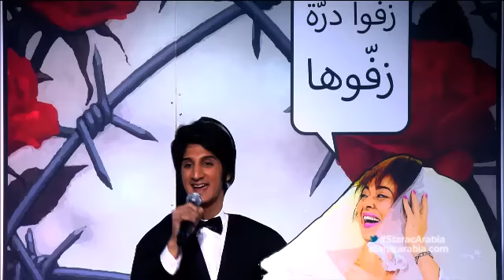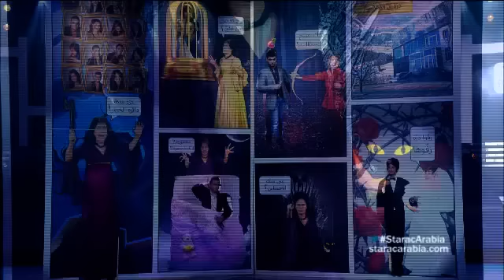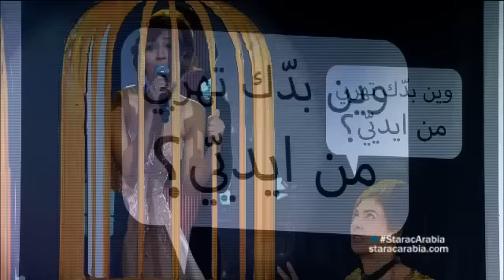لوحة درة - البرايم 12 من ستار اكاديمي 9